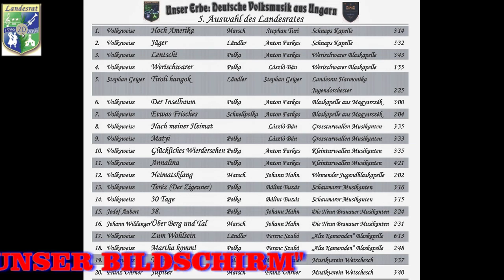LANDESRAT CD 5 MUSIKVEREIN WETSCHESCH TEE MIT RUM